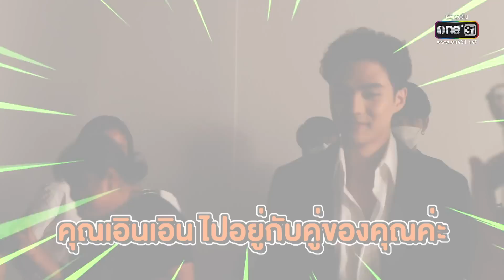แอบส่อง “แบงค์ - เอินเอิน” ใน “My Sassy PRINCESS 2022” |HIGHLIGHT ว้าวดารา EP.31 |14 ส.ค. 65 | one31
แอบส่องคู่พี่น้อง “แบงค์ - เอินเอิน” คู่กัดในกอง “My Sassy PRINCESS ซินเดอเรลล่า 2022”

ที่ไหนมีดารา "อุ้ม ขจรกิติ์" จะพาไป "ว้าว" ใน
ทุกวันอาทิตย์ เวลา 12:30 น.ทาง